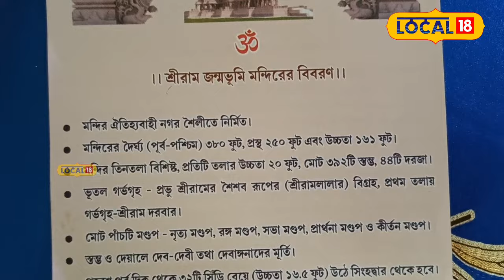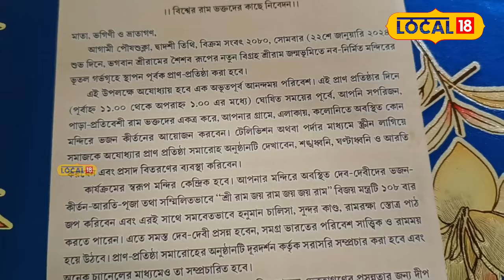Ram Mandir News : অযোধ্যাত ৰাম মন্দিৰৰ উদ্বোধন কৰিব প্ৰধানমন্ত্ৰী নৰেন্দ্ৰ মোদীয়ে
Ram Mandir News | অযোধ্যাৰ ৰাম মন্দিৰৰ পৰা অহা অক্ষত চাউল, আমন্ত্রণ পত্র, অযোধ্যাৰ ভগৱান শ্ৰীৰাম মন্দিৰৰ ছবি প্ৰতিটো ঘৰলৈ পঠিয়াবলৈ অভিযান আৰম্ভ হৈছে। বিশ্ব হিন্দু পৰিষদৰ সদস্য, হিন্দু জাগৰণ মঞ্চকে ধৰি বিজেপিৰ সদস্যসকলে অযোধ্যাৰ ৰাম মন্দিৰৰ পৰা অক্ষত প্ৰসাদ চাউল বিতৰণ কৰাৰ লগতে মন্দিৰ দৰ্শনৰ নিমন্ত্ৰণী পত্ৰ প্ৰদান কৰিছে। অহা ২২ জানুৱাৰীত অযোধ্যাত ৰাম মন্দিৰৰ উদ্বোধন কৰিব প্ৰধানমন্ত্ৰী নৰেন্দ্ৰ মোদীয়ে।  কাছাৰ বিজেপিয়ে আৰম্ভ কৰিলে 'ঘৰ ঘৰ যাত্ৰা' অভিযান। ১৫ জানুৱাৰীলৈকে চলি থাকিব এই অভিযান।